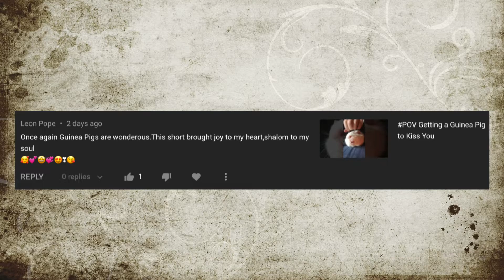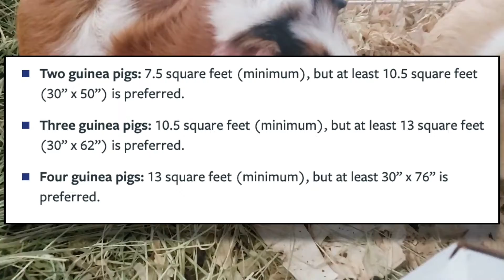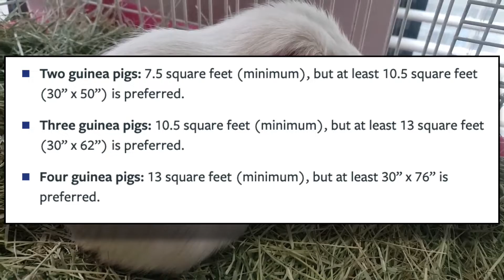What to get BEFORE you get a Guinea Pig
A lot of people have told me recently that they're thinking about getting a guinea pig, so I wanted to make this video guide as to what you should do before you EVER go to the pet store! - What to expect when you're expecting... to get a guinea pig! - Please, don't hesitate to pop a question in the comments if you have one!

Want to give the piggies a treat?

Do you like merch? Do you have opinions about what should show on on this channel? Do you get jittery with excitement over exclusive content of GuineaPigs? Then you should come see us over there!

-New Videos daily at 10am Eastern Time!  Livestream replays on Saturdays (but we'll be live on Twitch!